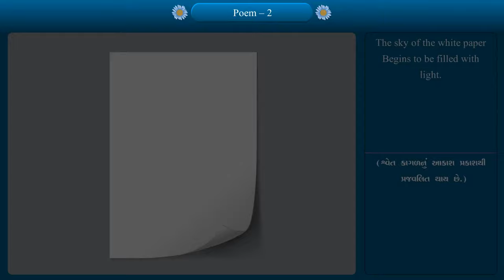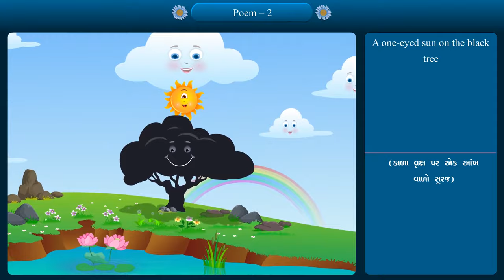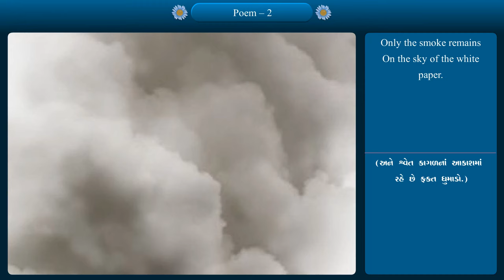Poem-2 Pencil Std-10 English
Std10